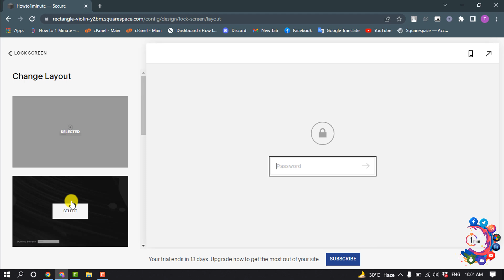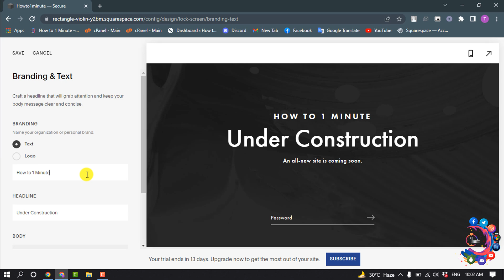How to Create a Coming Soon Page in Squarespace 2026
How To Create a Coming Soon Page in Squarespace
Go to “Design” and select the option of “Lock Screen”. It will appear the default page of a lock screen which is going to look pretty boring. ...
Click on “Change Layout” and click and click the one that you like the most. ...
Click “Save”.

"squarespace landing page templates"
"squarespace coming soon product"
"squarespace cover page"
"add cover page squarespace"
"how to make a private page on squarespace"
"squarespace landing page without navigation"